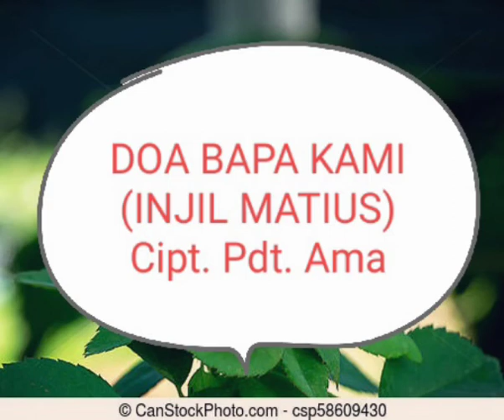Doa Bapa Kami // Injil Matius // by Pdt. Ama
₹matius